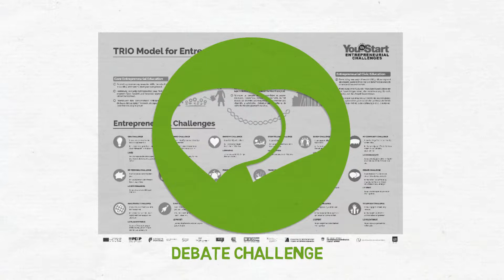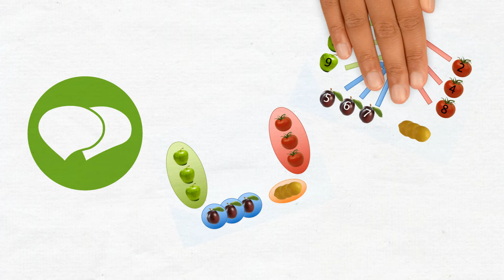Debate Challenge – Français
Cette vidéo donne un aperçu des Debate Challenges du programme Youth Start Entrepreneurial Challenges. Tous les supports pédagogiques et de plus amples informations sont disponibles